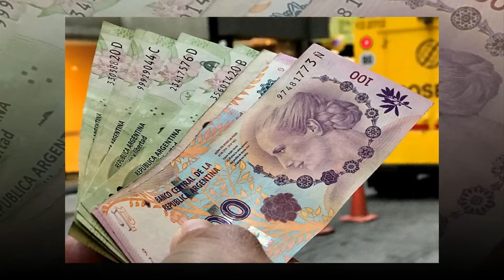ANSES PAGA UN EXTRA ANTES DE NAVIDAD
La Administración Nacional de la Seguridad Social ( Ansés), confirmó el calendario de pagos de diciembre para jubilados y pensionados